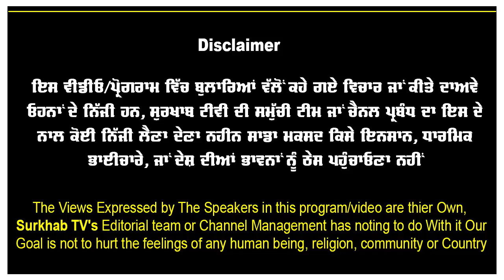ਦਿੱਲੀ ਬਾਰਡਰ ਨੂੰ ਤੁਰਿਆ ਕਾਫਲਾ | ਪਿੰਡ ਦੇ ਗੁਰਦਵਾਰੇ ਤੋਂ LIVE ਹੋਇਆ Lakha Sidhana